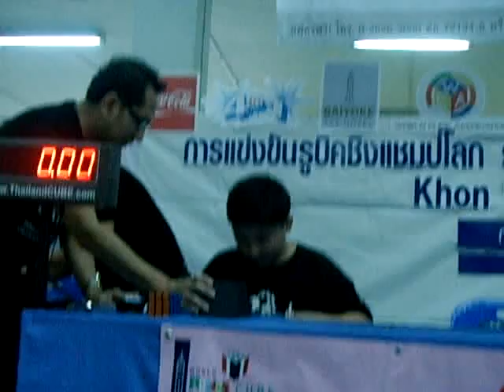Natthaphat G Mahtani rubik's cube first round 20 50 seconds